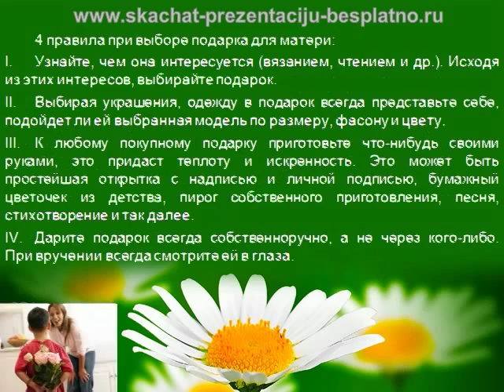Презентация "ДЕНЬ МАТЕРИ"